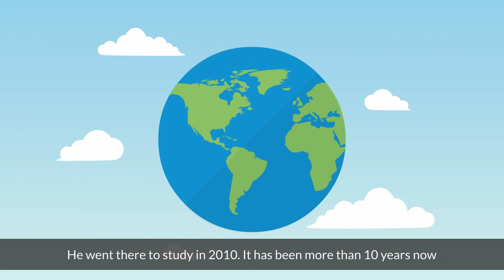A New Way To Sell Bugs - English Conversations - Practice Speak Like A Native English Speaker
Thomas has just come back from a summer trip to Japan with his family. He was extremely satisfied with his new experience. The most important thing he found out was that there was a new way to sell bugs in Japan. That new discovery blew his mind. To show himself as a thoughtful person, Thomas bought Ricky, his best friend, some amazing gifts. The boys were talking about the trip, the presents, and the bugs as well.